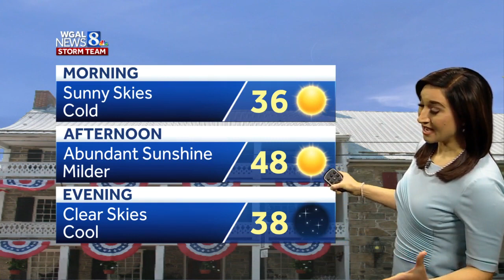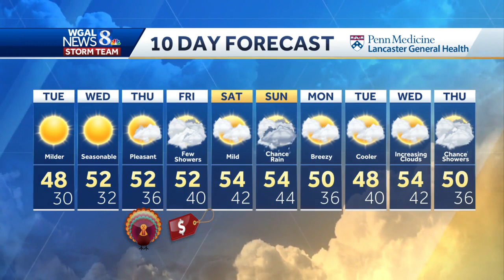Sunny stretch ahead, calmer winds